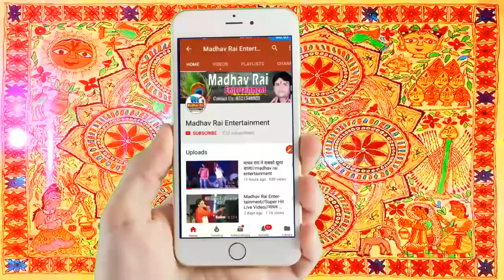माधव राय//चैत मास एला परदेसिया(चैतावर)//गीत-अक्षय आनंद सनी//madhav rai entertainment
Madhav Rai Entertainment Presents

Youtube Maneged By DjGautam 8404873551

Maithili Live Video